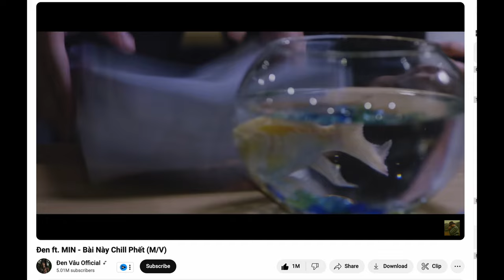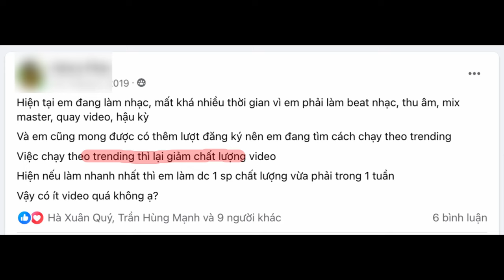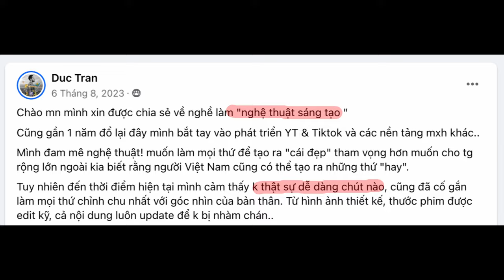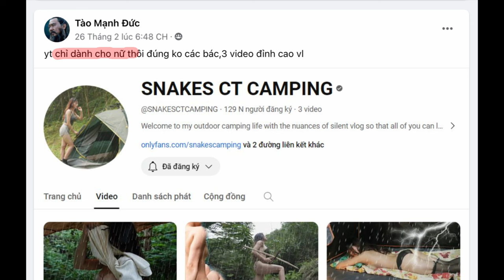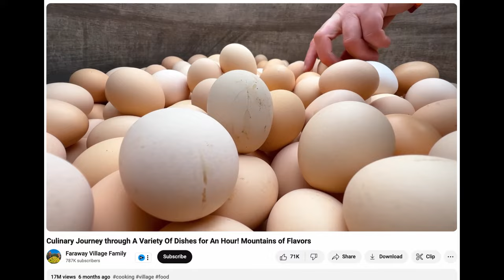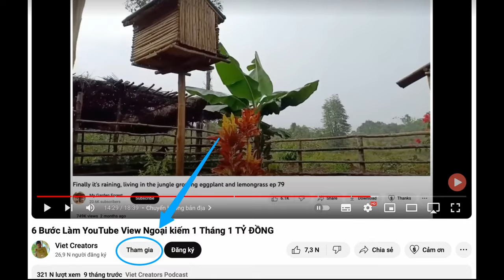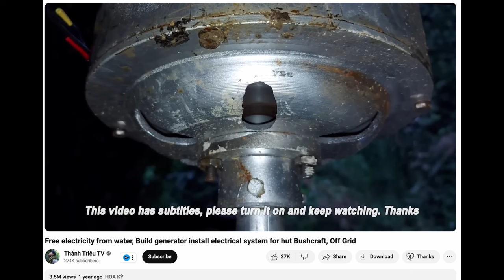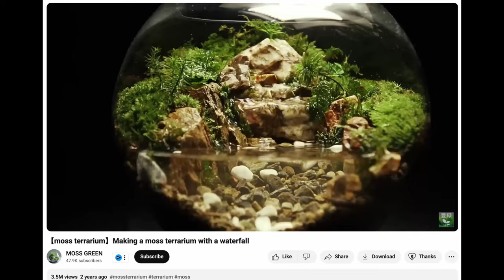4 điều KO THỂ THIẾU khi bắt đầu làm YouTube